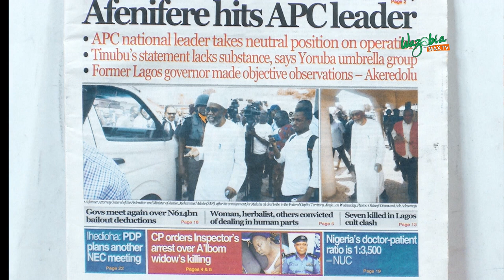Nigeria’s doctor-patient ratio is 1:3,500 – NUC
The National Universities Commission says Nigeria needs about 300,000 medical doctors to meet the doctor-patient ratio of 1:600 recommended by the World Health Organisation.